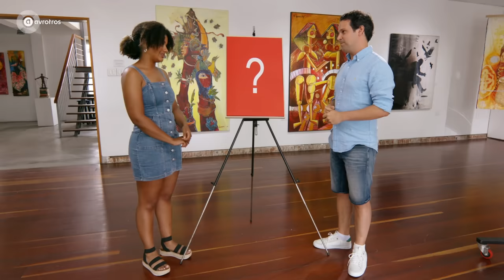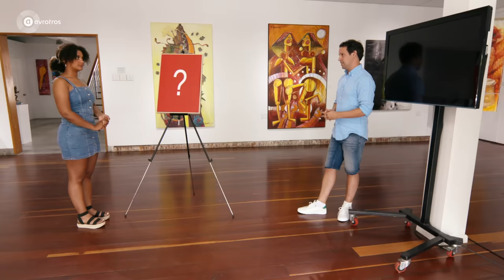Victor Mids mindf*ckt Stephanie van Eer | MINDF*CK Caribbean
GTST-actrice Stephanie van Eer is flink geschrokken van de mindf*ck van Victor Mids... voor deze mindf*ck was maandenlange voorbereiding nodig.

Aflevering 6 van MINDF*CK Caribbean, zaterdag 23 november om 20.30 uur bij AVROTROS op NPO 1.